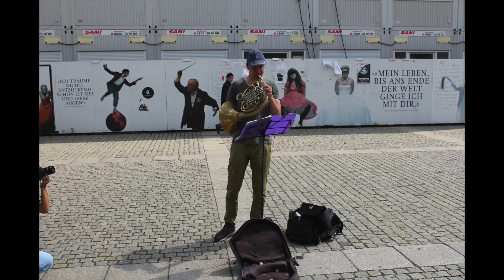Tattooist sees Berlin as a “Disneyland for Adults," by: Luke Blackman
Ivan Milesenovic, is a 45-year-old tattoo artist from Frankfurt. He moved to Berlin in 2001 and has been a resident on and off since then. He loves the lifestyle of Berlin and keeps coming back. He described the city as “Disneyland for Adults”, because it’s a place where everybody can do and be whoever they want. He said Berlin is filled with artists, and that the city is a product of artists from the East and West coming together and sharing each others different styles after the wall came down. He said there is also a big lack of culture and social life in Germany outside Berlin, describing it as a backyard culture, where people simply meet, bring out food and gather. Everybody knows each other, everybody is greeting each other. He said it’s still much different compared to West Germany where he grew up. “Berlin is a friendly city.”